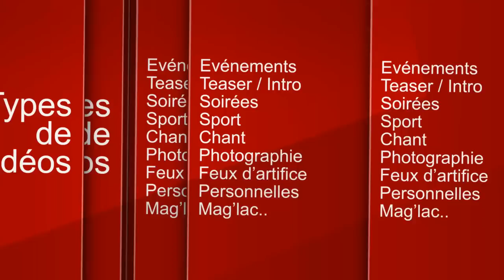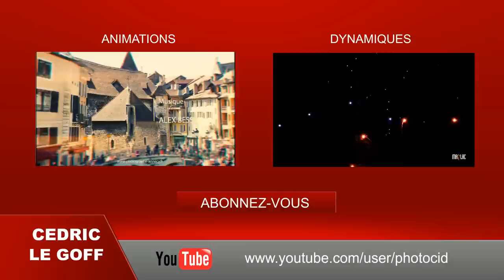Teaser chaîne Youtube Cédric Le Goff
Teaser de présentation de la chaîne Youtube de Cédric Le Goff
les sites internet présents dans la chaîne (création Cédric L.) :